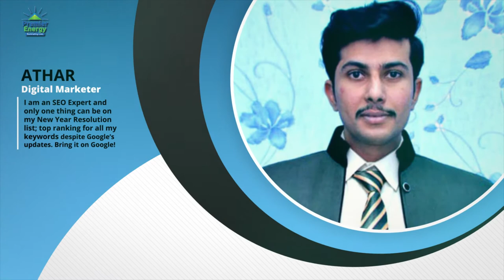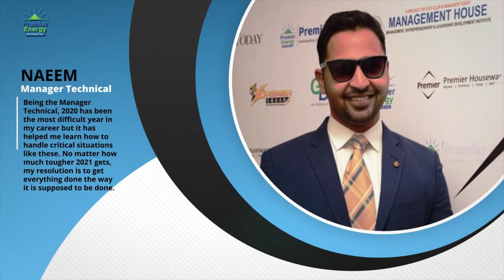Take a look at our team's New Year Resolutions and see what change they want to make in 2021!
The past with all its opportunities, mistakes and achievements is gone. We have entered 2021 and we look forward to making up for everything we couldn't do in 2020.

Pakistan's Fastest Growing Renewable Energy Company

Best Solar Company in Pakistan among best Solar Companies in Lahore offers Solar System in Pakistan, Go for Solar with Premier Energy (Pvt) Ltd. Solar is now becoming an essential requirement due to the high electricity prices. By harnessing solar power, we offer cost-effective solar solutions for Residential, Commercial, Industrial, and Agricultural sectors. Premier Energy (Pvt) Ltd has made its name in all the sectors by completing small residential projects as well as gigantic industrial mega solar power plants. Our extensive product range, seamless installations, and diverse Project Portfolio have earned us market leader status in no time. With the Net Metering facility, our clients have the option to turn on smart utilization of the energy generated through solar panels. It’s worth installing solar panels in your home good for the environment and your wallet as well.

Our Process To Make Your Property Energy Independent

1 - Free Consultation
2 - Free Surveys
3- Free Proposal Turnkey Solutions on International Standards
4 - installation and Commissioning

Switch to Solar TODAY!:
𝗛𝗲𝗮𝗱 𝗢𝗳𝗳𝗶𝗰𝗲 - 𝗟𝗛𝗥: 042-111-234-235 | 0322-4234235
𝗗𝗛𝗔 𝗕𝗿𝗮𝗻𝗰𝗵 𝗢𝗳𝗳𝗶𝗰𝗲 - 𝗟𝗛𝗥: 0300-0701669